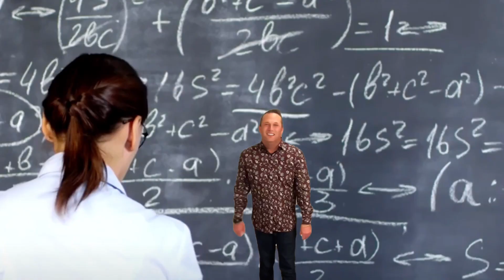What A Wonderful World